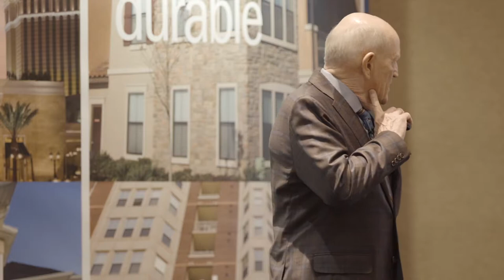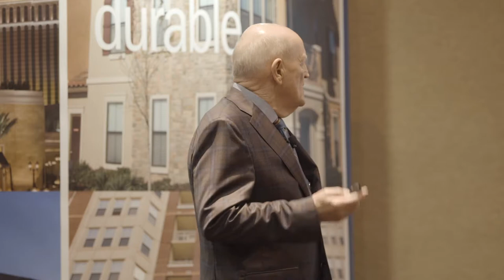Subcontractor Bid Listing Discussion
For decades, the construction industry has deplored the practices of general contractors bid shopping subcontractors and subs peddling lower prices to generals after the bid opening and award. Despite organizational and governmental policies to the contrary, the practices continue, usually to the detriment of the subcontractor. One solution to prevent bid shopping is to require GC’s to list the subcontractors that they will use when the bid is submitted. Addressing the pros and cons of this highly charged issue are John McNerney, general counsel of the Mechanical Contractors
Association of America, and Dr. Tom Schleifer, a former
general contractor. This is a forum EIFS applicators and
other subs will not want to miss. This forum will be
moderated by EIMA General Counsel, Jeff Gilmore of the
law firm Akerman, LLP